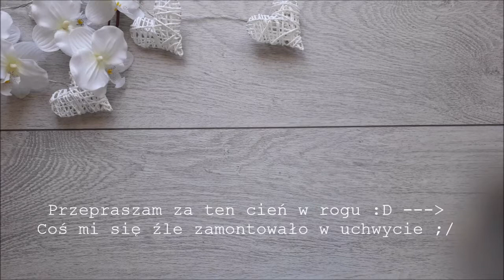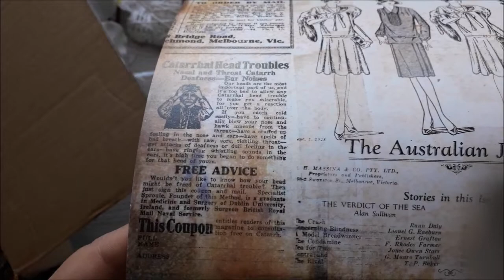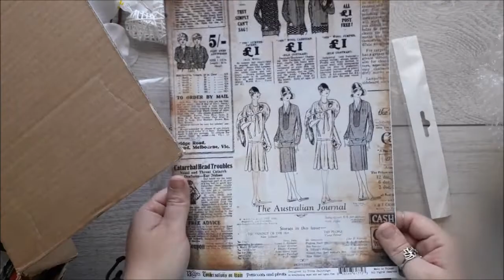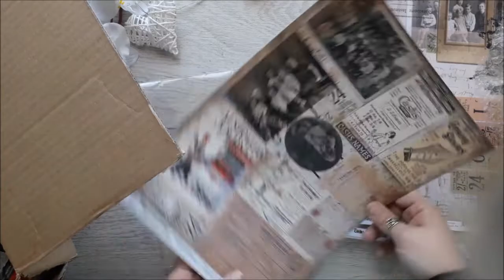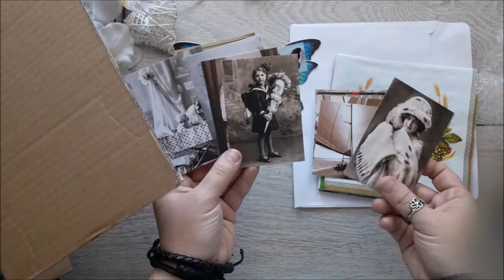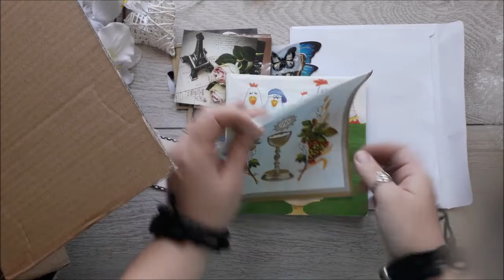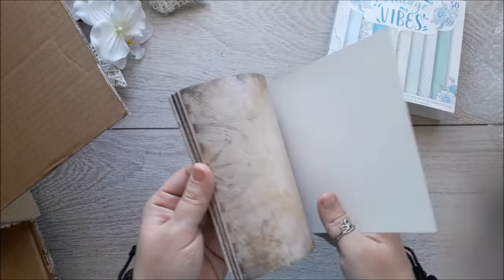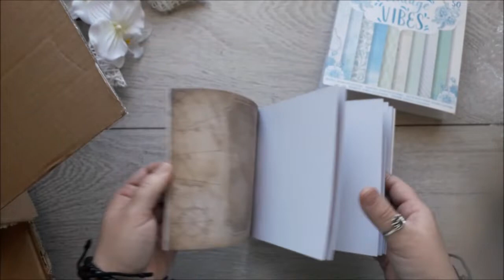Niespodzianka od Justyny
💖💖💖 Niespodziankowo-świąteczna paczucha od Justyny z kanału  Scrapjusta 💖💖💖